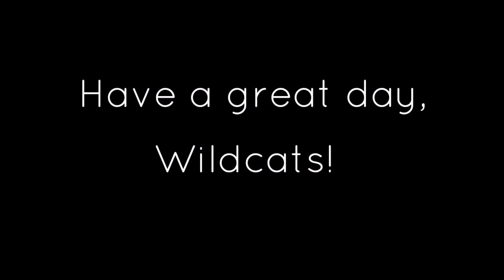Carver Live - March 1, 2022